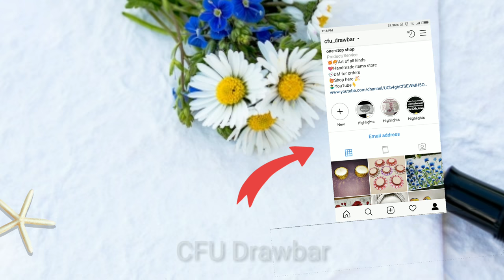Easy Fun DIY Balloon Projects to Make Your Place Cozier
Hey guys,

These crazy balloon projects you can do by yourself to make your place cozier. Have fun with these amazing hacks.

DIY hanging string balls / balloon orbs
Create a twig ball using a balloon and hot gluing twigs arround it. Add some string lights inside to hand as an outdoor chandelier.
Tealight / Diya candle holder / garden sphere cement projects for interior design
Net bowls / DIY lace doily bowls

This is an elegant way to make your home more beautiful. Easy and attractive ideas will ligten up your home. Try these projects and share your experience with me in comment box.
Hope you guys like it, have a great DIY ideas and share it with me.

Please keep in mind that you can adjust the speed of this video on YT settings.